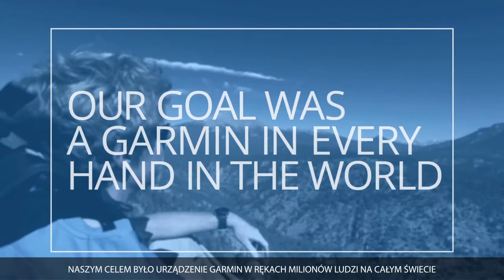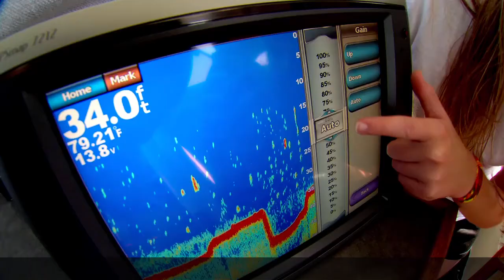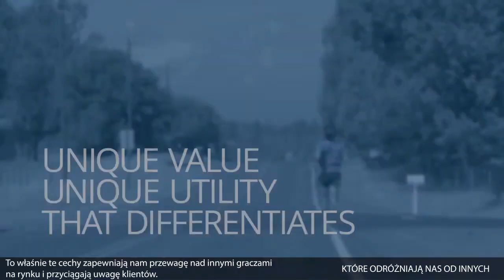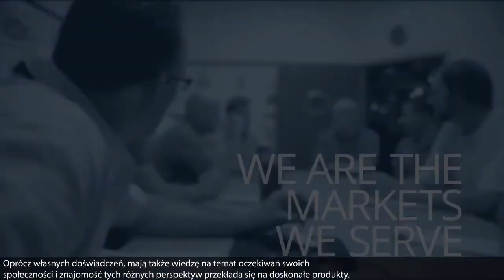W ciągu minionych 25 lat firma Garmin przeszła długą drogę